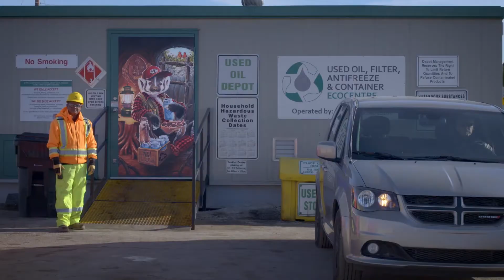SARRC EcoCentres: Badger PSA - 30 Seconds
Make every drop count! Find your nearest Saskatchewan public recycling centre for used oil, used oil filters, antifreeze and related plastic containers